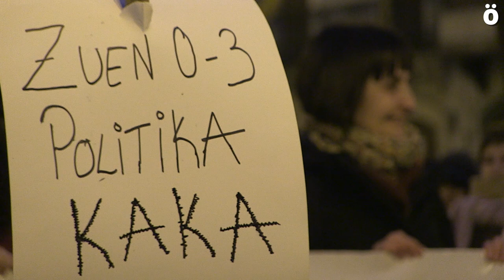Exigen dotar de recursos económicos el ciclo 0 3 años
Una concentración frente al Parlamento Foral ha denunciado esta tarde la precariedad del ciclo 0-3 años, donde denuncian que la gran mayoría del personal no cobra ni antigüedad ni catorce pagas, que no se actualiza el IPC desde el año 2012. Asimismo, denuncian  que no sea un servicio gratuito mientras se financian centros concertados. El próximo jueves 16 tendrá lugar una asamblea a las 17:30 en un lugar por determinar.